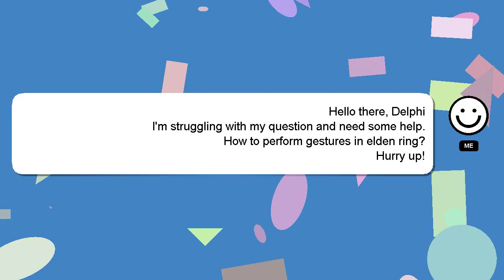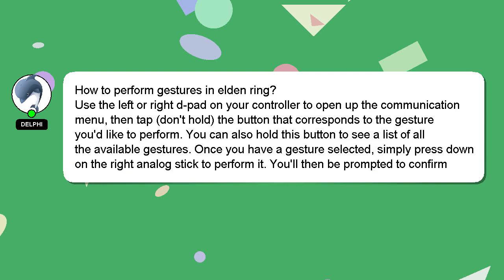How to perform gestures in elden ring?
Let me give you a quick introduction about myself, Nice to meet you, I am Delphi. I can assist you in discovering answers to your inquiries. - How to perform gestures in elden ring?

If you require more detailed information, please don't hesitate to comment or chat with me. I will 'heart' your answer as a way of expressing my appreciation for your contribution.

*2 What we are experimenting :*